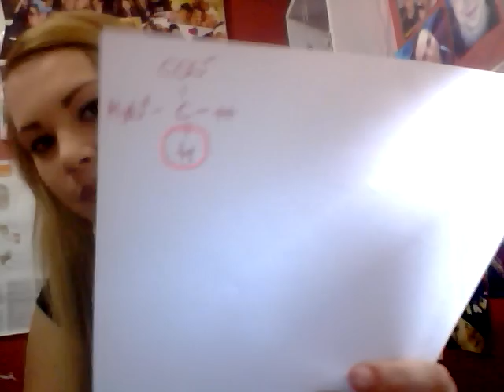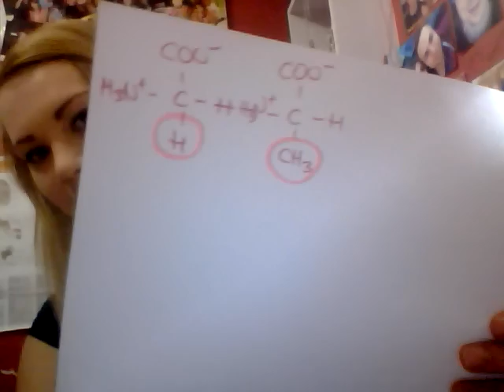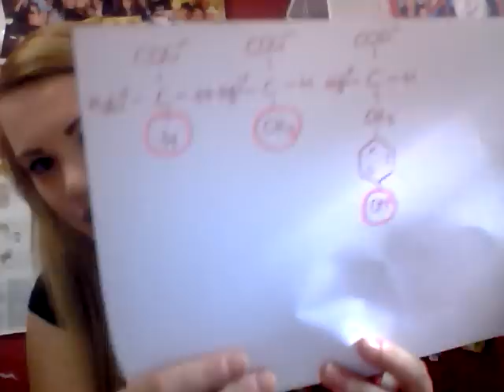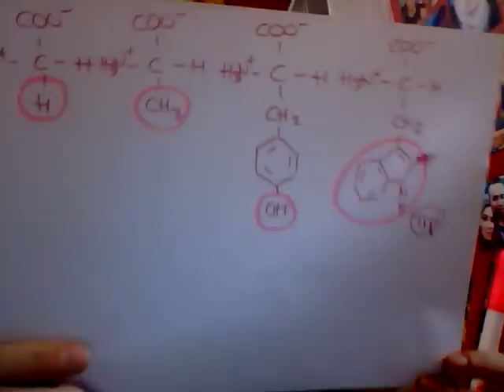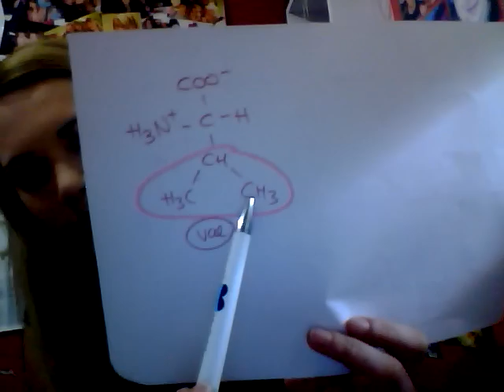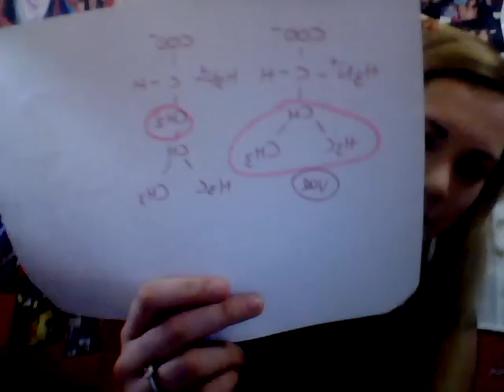EllaLa- Aminosäuren zeichnen lernen (Teil 1)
Aminosäuren zeichnen leicht gemacht. Vll hilft euch meine Taktik beim Lernen.